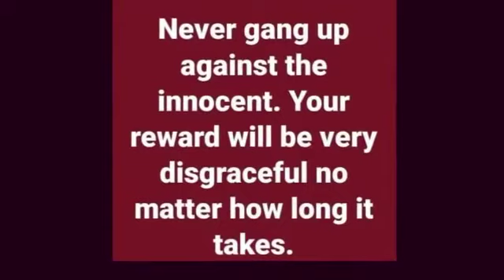Ebonyi: Former SSG commits the sin he preached against